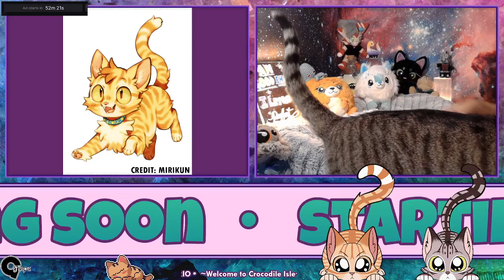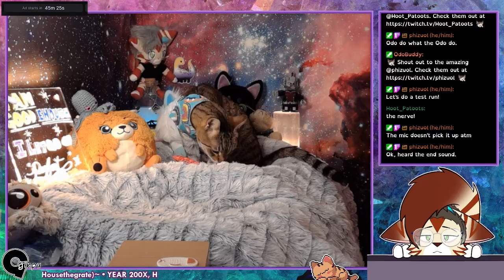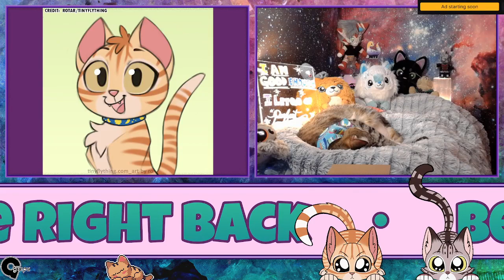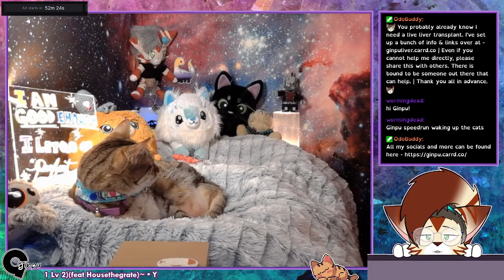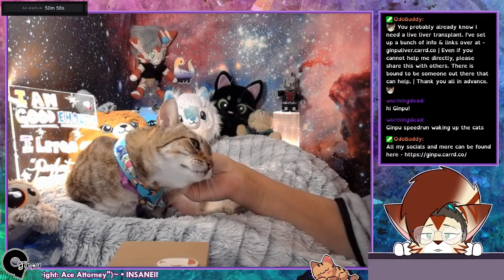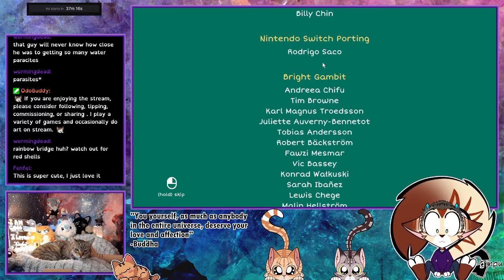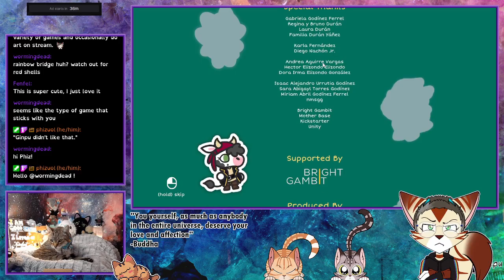Twitch VOD - 01142024 A Tiny Sticker Tale